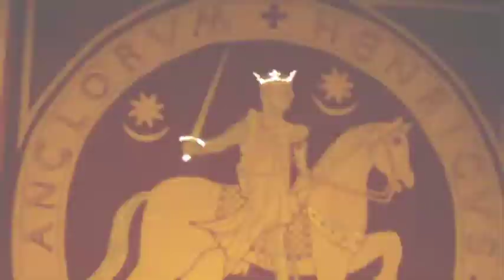King Henry II meets Queen Eleanor of Aquitaine at Dover Castle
King Henry II and Prince John greet Eleanor of Aquitaine at his court held at Dover